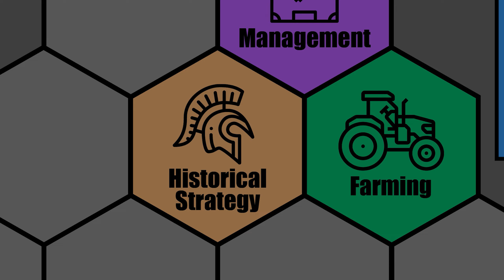CIVILIZATION 6 - Egypt (Deity) - Cultural Cleopatra - Part 19 - NEW FRONTIER PASS (MODDED)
Let's Play: Civ 6 - Egypt (Deity) - Cultural Cleopatra - Civilization 6: New Frontier Pass (Modded)

Welcome to our sixteenth Civ 6 Let's Play for the New Frontier Pass! We will be playing on Deity as Egypt with Cleopatra as the leader, again on a Standard Speed/Standard Size Continents map.

Egypt is good at building wonders and gets some nice faith, culture and tourism bonuses from their Sphinx tile improvement. Even though the Egyptian Chariot Archers are very strong, we will likely be playing this run mostly as a pacifist.

I am using the following mods:
Quick Deals
R.E.D. Modpack